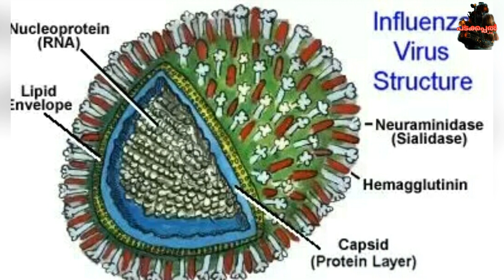what is virus.. Spanish flu ..കൊടും ഭീകരൻ വൈറസ് സ്പാനിഷ് ഫ്ലൂ